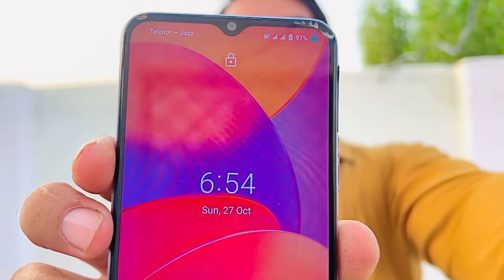Shadi Se Pehly Dadi Ko Le Kar | Ghar Pahonch Gaye 😲 | Sare Bachy Sidra Ke Galy Lag | Kar Ro Pare 😰